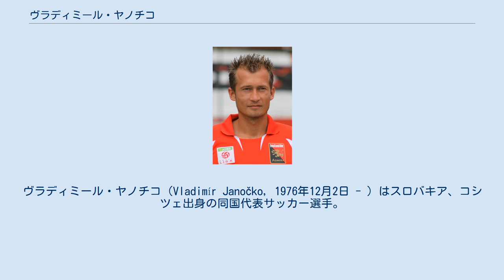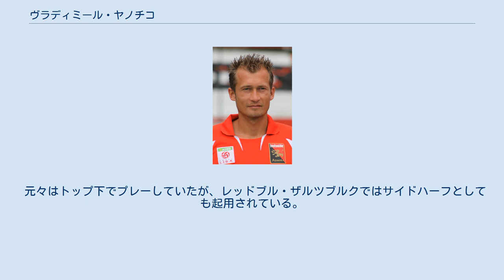ヴラディミール・ヤノチコ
MFKゼムプリーン・ミハロフツェの選手
ヴラディミール・ヤノチコ（Vladimír Janočko, 1976年12月2日 - ）はスロバキア、コシツェ出身の同国代表サッカー選手。
 生まれ故郷のコシツェをホームタウンとするスロバキア1部リーグの1.FCコシツェの育成部門出身。
18歳の頃、同クラブでプロデビューを果たす。
 レギュラーの攻撃的MFとしてスロバキア1部リーグで長年活躍、1996-97シーズンからスロバキア1部リーグでの2連覇を飾り、1997-98シーズンにはスロバキアのチームとしては初のUEFAチャンピオンズリーグ本大会出場を決める。
 2000年の夏にギリシャ・スーパーリーグに属するシュコダ・クサンティFCへ、1年後にはオーストリア・ブンデスリーガのFKアウストリア・ウィーンに移籍する。
クリストフ・ダウム監督の下、攻撃的ミッドフィルダーとして多くの得点やアシストを記録、念願のオーストリア・ブンデスリーガ優勝とオーストリア・カップでの優勝を果たし、オーストリア最優秀選手賞も受賞する。
 2006年夏に同リーグの強豪レッドブル・ザルツブルクへ移籍。
オーストリア・ブンデスリーガでの優勝などに貢献。
またレッドブル・ザルツブルクの本拠地ブルズ・アリーナのオープニングゲームではプレミアリーグに属する名門アーセナルFCを相手に試合唯一の得点を記録する（試合は1-0でレッドブル・ザルツブルクの勝利）。
 元々はトップ下でプレーしていたが、レッドブル・ザルツブルクではサイドハーフとしても起用されている。